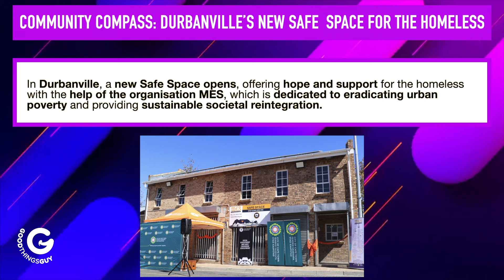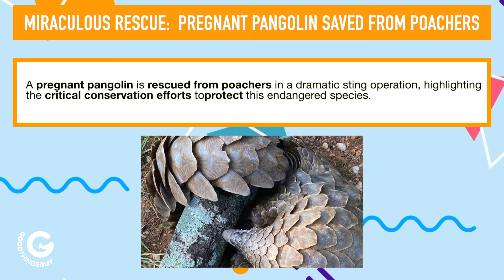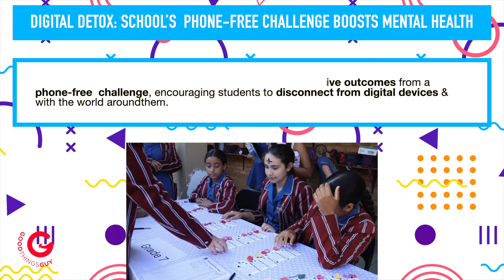Hope, Inspiration and Good Things! This is your good things wrap-up this week!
Happy today! Here is your Good Things weekly wrap-up!

Every week we dig deep to bring some balance to a very negative environment… and every week, we succeed! From feel-good stories of humans helping each other, to stories of animals not only surviving but thriving, to corporates getting stuck in to make a difference and South Africans coming together the best way we know how… through laughter.

Here's the best news on the Good Things Guy this week... a bite-size look at the top 5 trending stories!

Good Things Guy is on a mission to change what the world pays attention to. We believe that there is good news all around us and over 1 million readers a month agree with us. We hunt down and report on the best Good News stories from South Africa, and the World.

Our mission is to change the national conversation and give South Africans a balance to news in South Africa.